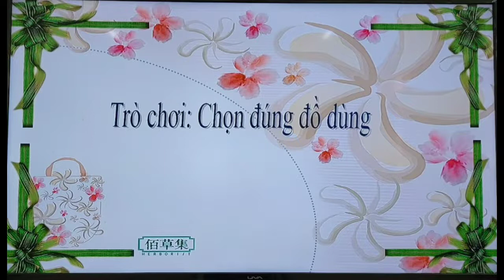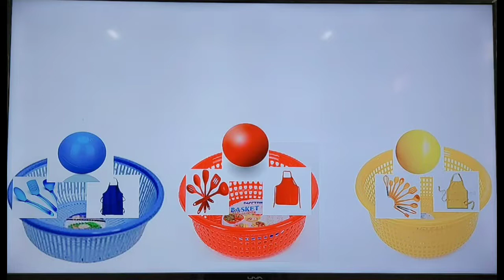Màu xanh, màu đỏ, màu vàng( Trẻ 24- 36 tháng).GV: Đặng Thị Kim Đàn